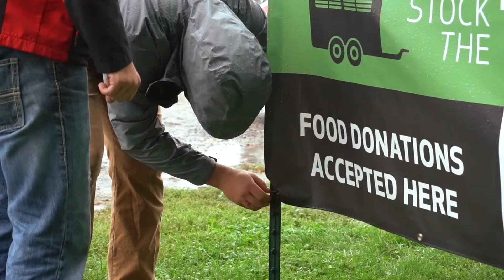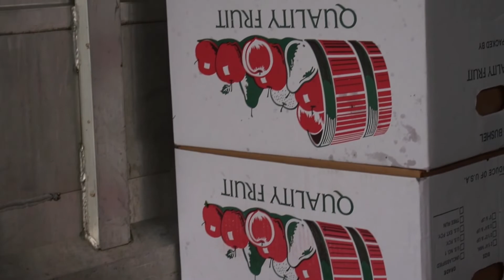Stock the Trailer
Junior Fair Board President Ethan Gasser and 4-H Educator Doug Foxx invite you to help Stock The Trailer and End the Hunger by supporting the Junior Fair Board's Food Drive at the 2022 Wayne County Fair.